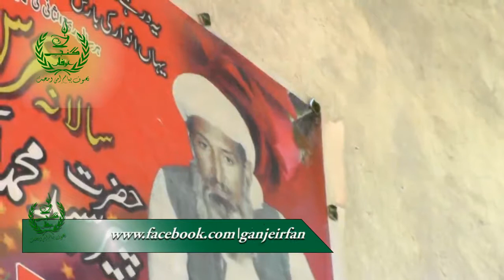Sarbana by Qaiser Feeroz Production Ganj E irfan Trust